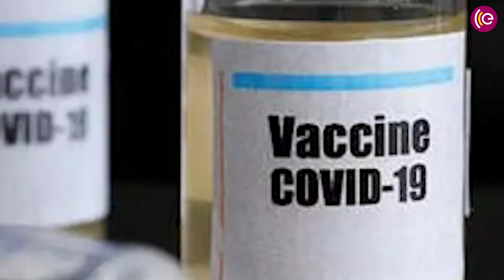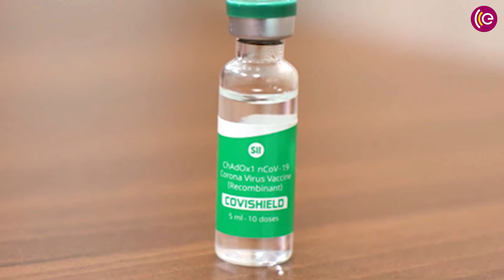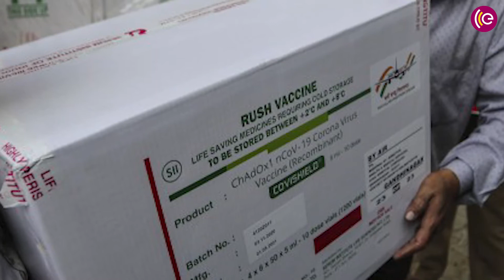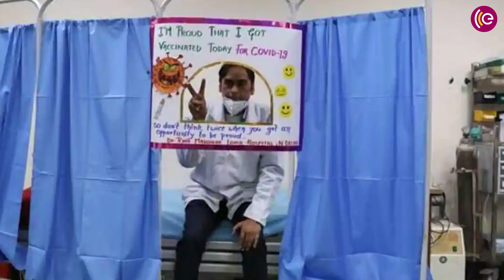Got Covid Despite 2 Shots| World Health Day 2021| Covid vaccination | Health Podcast | Earshot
Many people who have been vaccinated are getting infected too. Listen to a few such people who have contracted the coronavirus despite the two vaccine shots.